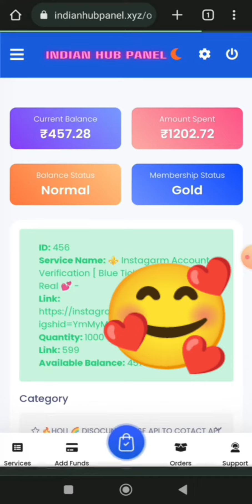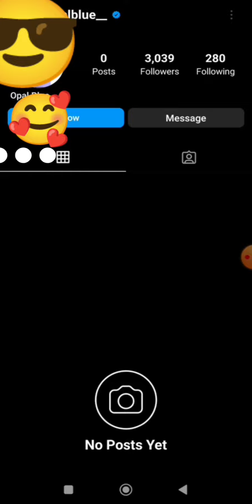Instagram Verification Badge | Blue Tick Smm Panel 💯 | 🤑Very Low Price🤑 2023 blue tick smm panel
website Link 👉 कमेंट बॉक्स में 👁️😍
How to get instagram blue tick (100%) | instagram blue tick kaise lagaye
Instagram verify your account | Instagram account Verified kaise kare  | Instagram blue tick
Instagram pe blue tick kaise lagaye | how to get blue tick on Instagram
Instagram blue tick trick 2023
10 Followers पर Blue tick 😧 How to get blue tick on instagram, instagram blue tick kaise lagaye
Intagram Blue tick for Free ||Intagram verification For free|| Smm panel
IG Blue tick Smm Panel Cheap prices Cheapest Smm panel Main Provider Smm Panel smmtrustyfollower.com
how to buy blue tick on Instagram Facebook and Twitter | best and cheapest smm panel in India#shorts
Instagram Verification Badge | Blue Tick Smm Panel 💯 | 🤑Very Low Price🤑
How to get blue tick on Instagram, Instagram pe blue tick kaise lagaye, Instagram verification trick, how to get verified badge on Instagram, Instagram verification badge trick
Instagram per blue tick kaise lagaye | Instagram account verify kaise kare |
Instagram blue tick, Instagram verification batch, How to buy Instagram verification batch, How to buy Instagram blue tick, Instagram blue tick Kaise khariden, Instagram blue tick Kaise payen, UK connections
Instagram Verification Batch / Blue Tick Only 2700 rs || Must watch Important video | Get Blue Tick
How to get blue tick on instagram in 2022 | Instagram Verification badge trick | Get blue badge
Blue Tick Budge Enable On Insta without Verify Blue Tick Kaise Lagye 2023 cheapest price blue tick
instagram par blue tick kaise lagaye | how to get verified on instagram account | verified accounts
Blue Tick Smm Panel ✅ | Very Cheapest Smm Panel 💯 | Unbelievable Price 🤯 | Smmcheapclub .
Blue Tick Smm Panel ✅| Very Cheapest Smm Panel 💯 Instagram blue tick cheapest price 😱 2023 smm panel
Blue Tick☑️ Smm Panel | Instagram Verification | Cheapeat🤑 Smm Panel | Smmcheapclub🔰
[Hindi] Reality Behind Paid Instagram Blue Tick | Can SMM Panels Verify Your Instagram?
INSTAGRAM BLUE 🔵TICK VERIFICATION ✅| CHEAPEST SMM PANEL🤑 | SMMTRUSTYFOLLOWERS 📌
How to get blue tick on Instagram, How to verify Instagram account, how to get verified on Instagram, Instagram verification badge trick, Instagram verify kaise kare, Instagram per blue tick kaise lagaye
Instagram per blue tick kaise lagaye | Instagram account verify